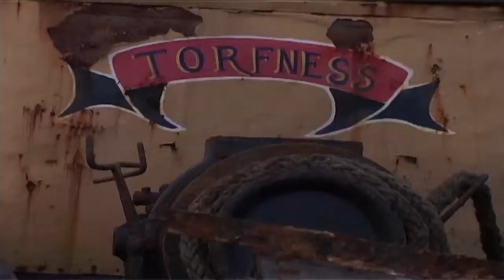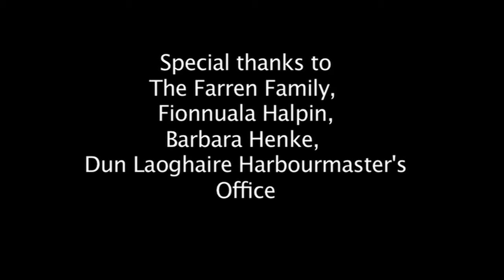Joe's Boat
A documentary about a man, his boat, his son and his love of the sea.